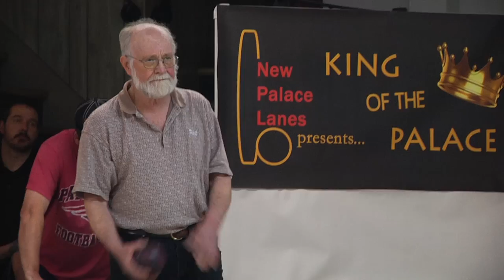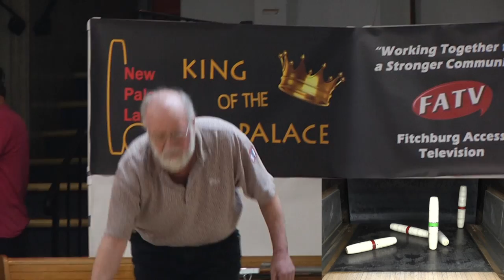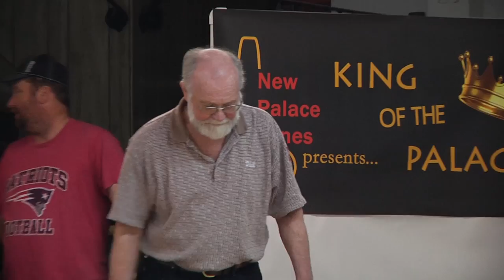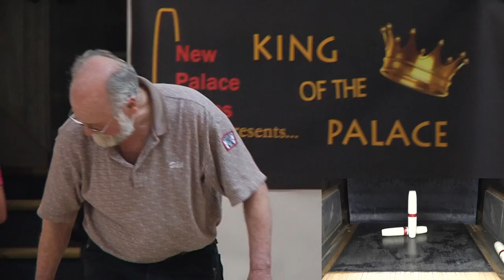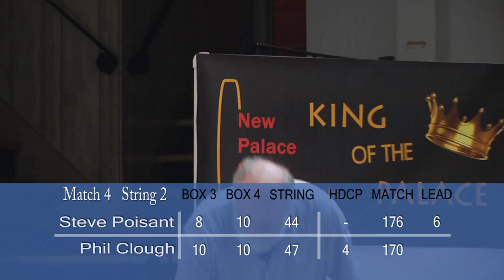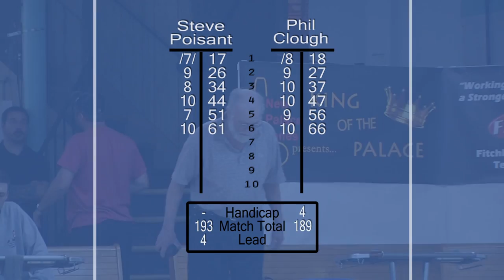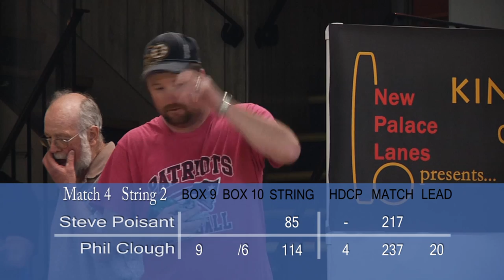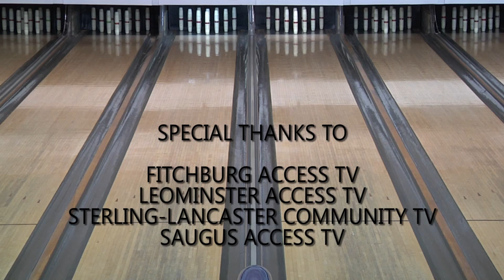S2:E24 - King of the Palace - Match 4 - March 2014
Match 4: #3 seed Phil Clough vs #1 seed Steve Poisant. King of the Palace Candlepin Bowling Ladder Series. Tournament held on March 31, 2014.